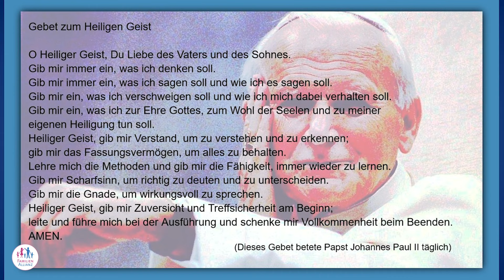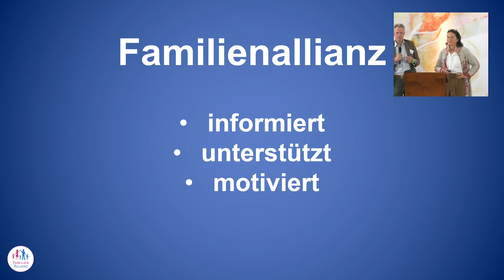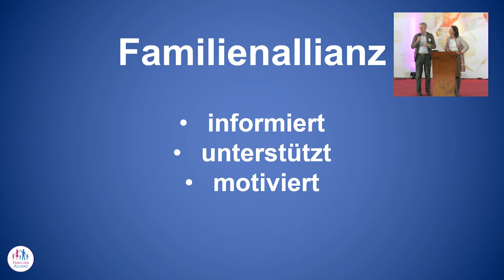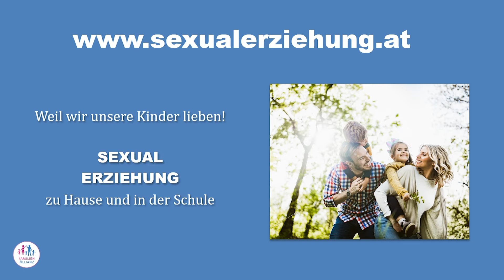Leni Kesselstatt über das hinterlassene Geschenk von Johannes Paul II - Die Theologie des Leibes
Unterstütze die Gigkonferenz & unsere Arbeit mit einer Spende:

Initiative Ostwind 3000 e. V.
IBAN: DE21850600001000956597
Volksbank Pirna eG

...und klicke auf die Glocke um eine Benachrichtigung zu erhalten wenn wir ein neues Video posten.